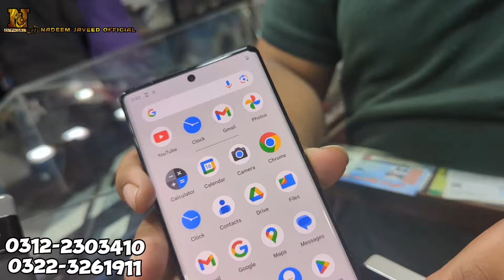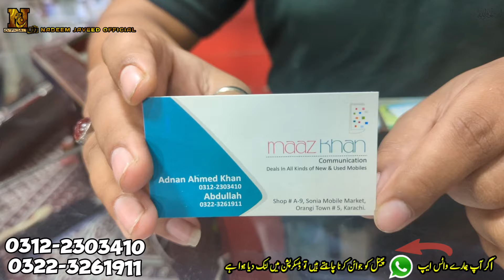Google Pixel 7 Pro | Google 6 Pro | Google Pixel 6a | One Plus 10 | Motorola | One Plus 8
Adnan Ahmed Khan
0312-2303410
Abdullah
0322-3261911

Shop # A9, Sonia Mobile Market,
Orangi Town Karachi.

LGV60
LGV40
LHV35
LG velvet
LG k92
Google pixel 7
Pixel 4xl
Samsung s21+
Samsung s10e
Samsung s10
Samsung s7
Samsung s20fe
Samsung a42
Samsung Note10+
Moto G5g
Moto Gpower